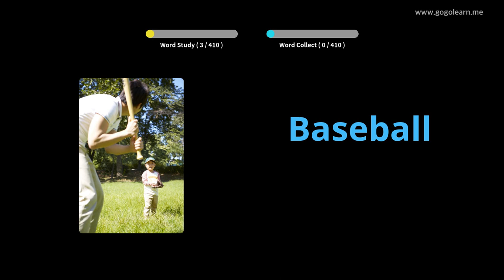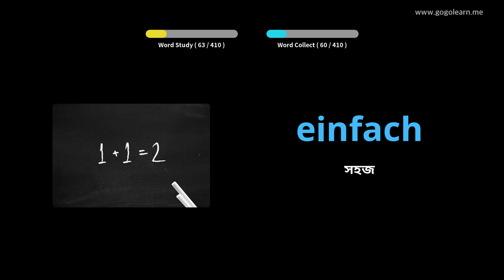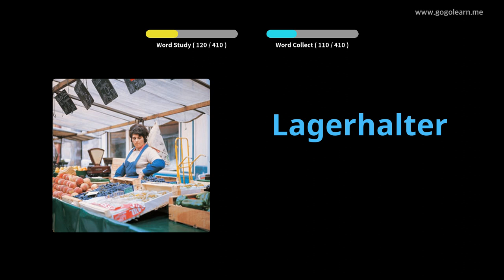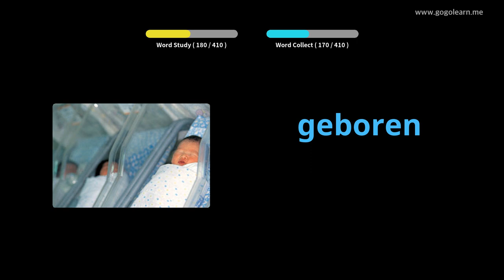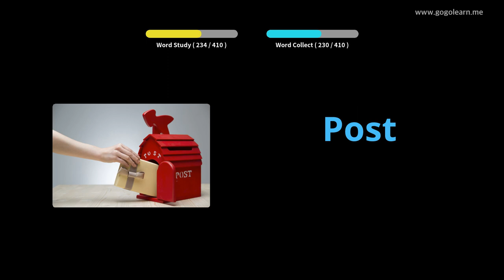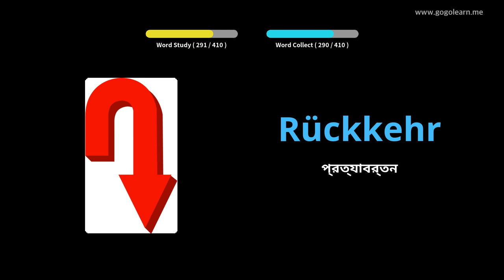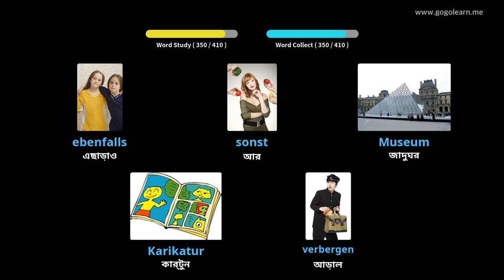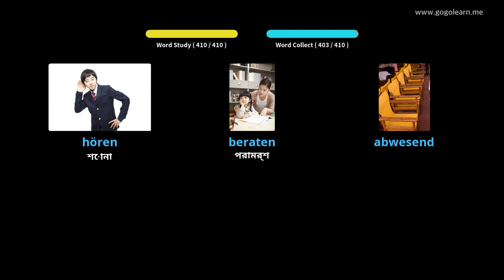ভিয়েতনামী ছবি সহ শিখুন | ভিয়েতনামী শব্দভাণ্ডার মাধ্যমিক বিদ্যালয় ঘ | Golearn